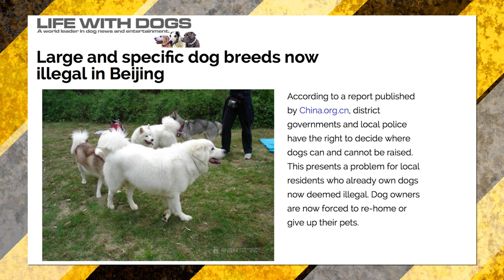Why This Dog Was Meant to Be Hot Pot Meat | China Uncensored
This is Nibble, a Tibetan Mastiff. In China, this breed of dog used to be all the rage, a status symbol so sought after, people were spending hundreds of thousands of dollars for a single dog. But the bubble has burst, and now many of these animals are facing abuse, doomed to be slaughtered for their meat and fur. What is the animal rights situation in China? And how does pet ownership affect things like the Yulin Dog Meat Eating Festival? Find out on this episode of China Uncensored!